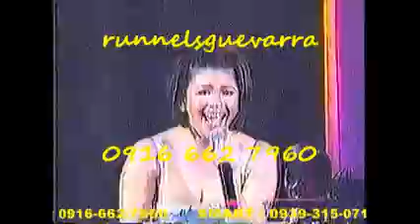DRAWN - JOY TO THE WORLD